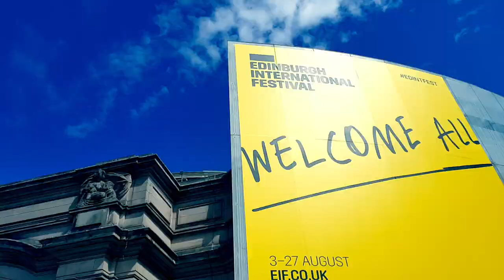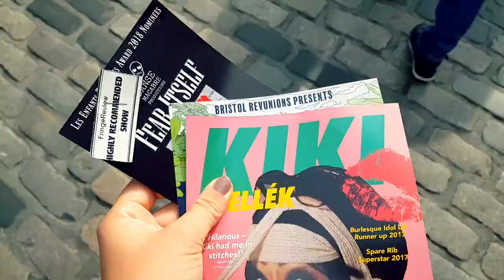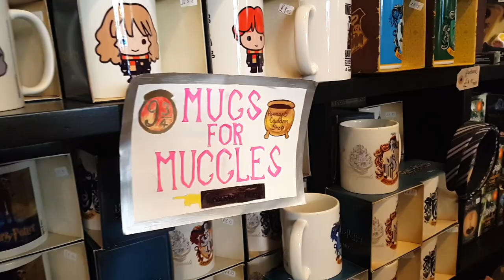The Edinburgh Fringe Experience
Edinburgh Festival Fringe comes round every August and I love it. I went on a wee day trip out on the weekend and ended up vlogging it unexpectedly! check out a local's perspective on the Fringe!